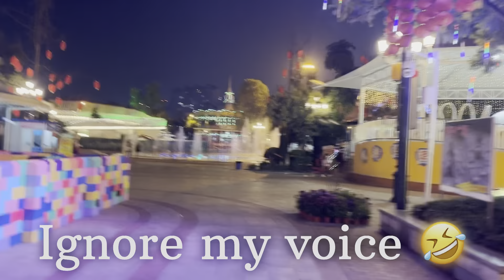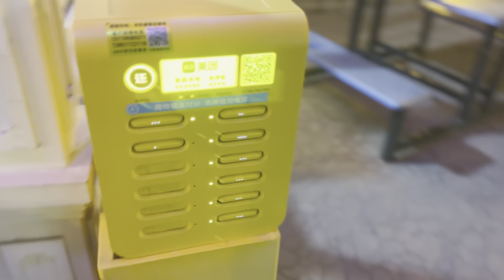Tour to spirit-land !! China life !!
Had a great evening.

I strongly recommend you people to visit this place once of course with your friends.

I swear you will have all the fun 🤩 .

Go in summer, then you will have more options to explore.